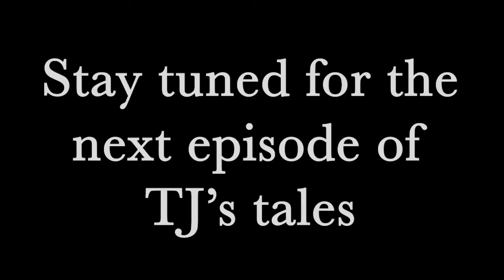TJ's tales episode 2 - Chatting to Tony Jefferies about the heritage of Allan Jefferies motorcycles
Second episode of Mike 'Spike' Edwards chatting with Tony Jefferies - it's a pleasure listening to Tony speaking, I've got lots of chat to edit up into episodes; here's the next one, all about the development of the shop on Saltair Road.